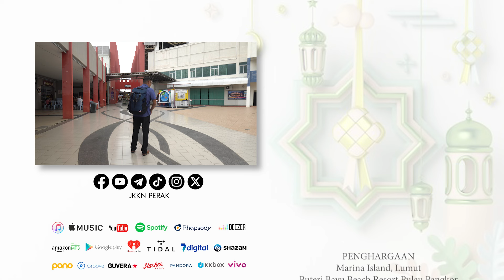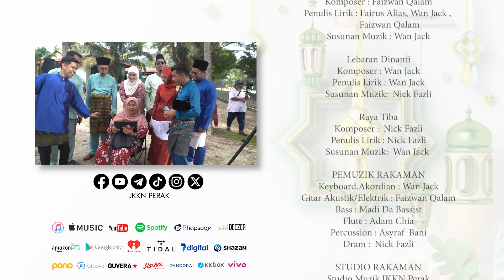MEDLEY LAGU RAYA JKKN PERAK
Koleksi lagu raya terbitan JKKN Perak dan di medleykan semula. Hasil karya Artis Tari dan Muzik Kumpulan Kesenian JKKN Perak. Semoga Terhibur..